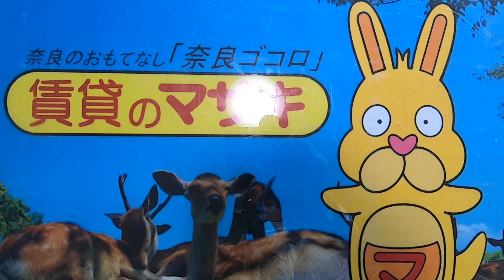12215 ALFLAT 202 賃貸のマサキ♪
奈良市芝辻町にあります２LDKアパートの【ALFLAT】の紹介動画になります。